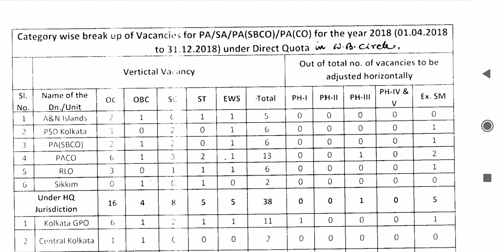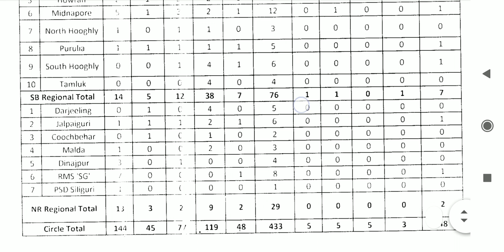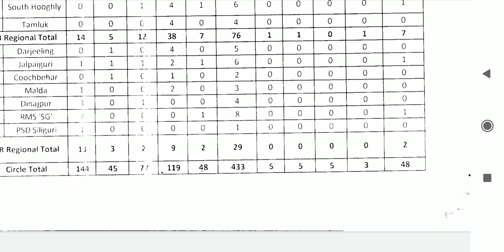CHSL 2018: PA/SA West Bengal circle updated vacancy | RTI Reply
Get the updated SSC CHSL 2018 PA/SA vacancies for West Bengal circle. We have shown the RTI reply regarding the updated category wise SSC CHSL 2018 PA/SA vacancies for West Bengal circle.

Download pdf (Ehsan faramosh pehle video like karo uske baad download karna)